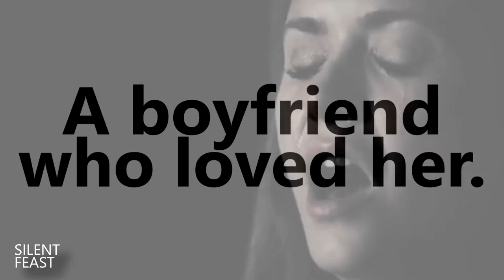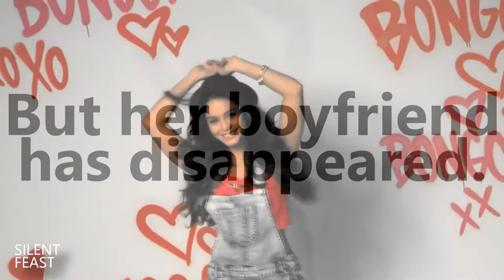my boyfriend's double life :: book trailer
Piper thought she had it all. Newly promoted editor at Sacred Luxury Travel Magazine. Two freaky friends that were phenomenally comical and a hot new lover, Theo. Being so unlucky in love before, she finally thought she bagged the right guy.
But everything changed when she stopped by his home in a long thick coat, ready to surprise him with her newly purchased items from Victoria's Secrets. The house was empty, his Volkswagen was no longer in the garage. Theo was wiped off so fast from Piper's life she had to check her love bites to make sure he wasn't a fragment of her imagination. Craving for love so adamantly... it was possible.
Will Piper find out what happened to Theo? A quick trip to Bali, a whole load of mix-ups and lovers and maybe a little thorough investigating will lead her to her answers... and possibly back to love?
➳ author - nemo2202
➳ made by @silentfeast on wattpad
➳ music - i lived by one repblic
➳ video clips - teen wolf/spring breakers/vampire diaries
➳ programs - after effects cc and sony vegas pro 13
All media goes to their respectful owners.